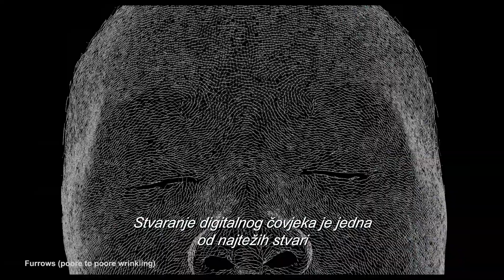BLIZANAC | Behind-the-Scenes Featurette | 2019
Prije nekoliko godina, ovakav film nije bilo moguće snimiti, danas je zahvaljujući napretku tehnologije to moguće. Upoznajte Juniora, lik kreiran digitalnom tehnologijom. Blizanac od 10.10. u kinima.

Blizanac je inovativni akcijski triler u kojem Will Smith glumi Henryja Brogana, elitnog ubojicu, koji iznenada postaje meta tajanstvenog mladog operativca koji naizgled može predvidjeti svaki njegov potez. Redatelja filma je dobitnik nagrade. Oscar® Ang Lee, a producenti su Jerry Bruckheimer, David Ellison, Dana Goldberg i Don Granger. U filmu glume još i Mary Elizabeth Winstead, Clive Owen i Benedict Wong.

Ponosni smo partneri najvećih filmskih major studija Warner Bros, Paramount i 20th Century Fox, kao i "mini-major" studija Lionsgate, STX Entertainment, Amblin Entertainment, MGM, te brojnih nezavisnih filmskih kompanija poput Europa Corp, Lakeshore Entertainment, Studio Canal, Pathe, Filmantion Entertainment, Gaumont, Kinology, Mister Smith, IM Global, Lotus Entertainment, Millennium Media, Bloom, Sierra Affinity, i mnogih drugih. Blitz posebno surađuje s domaćim filmskim autorima s kojima se trudimo poticati razvoj hrvatske kinematografije.